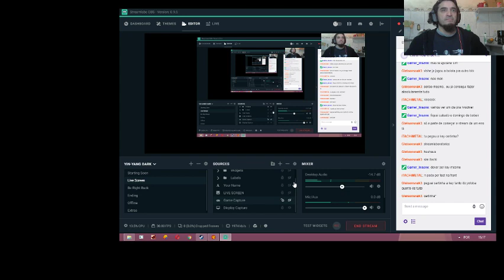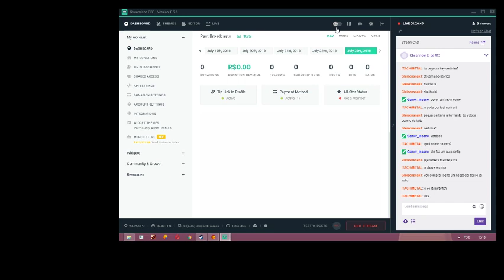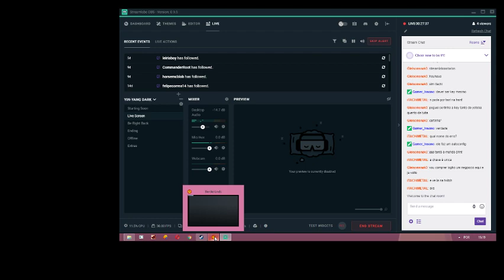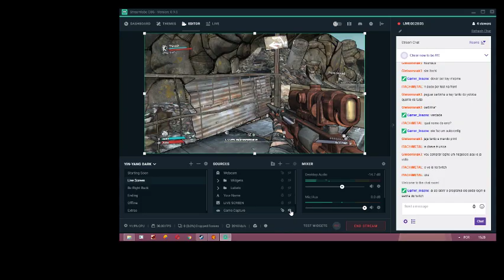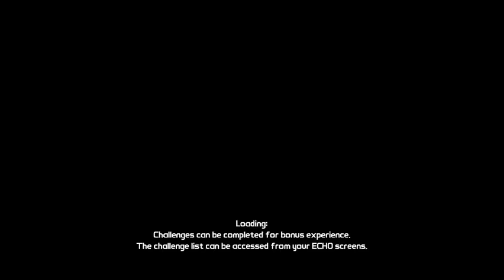Bopherlands COOP com Thrasheiras( - JAMAIS VISTO, PAI